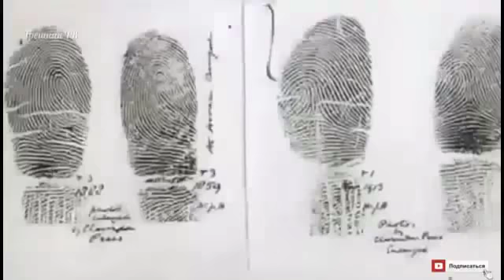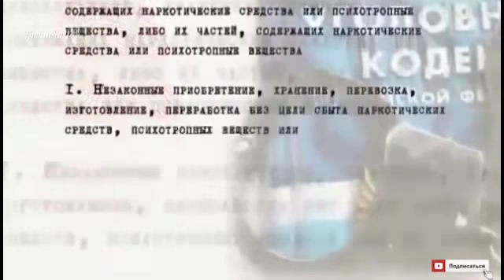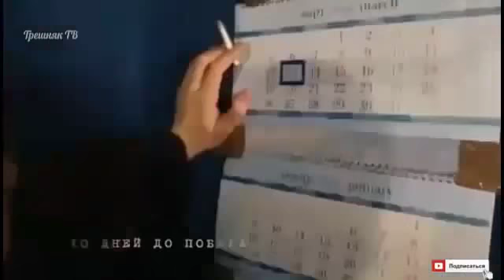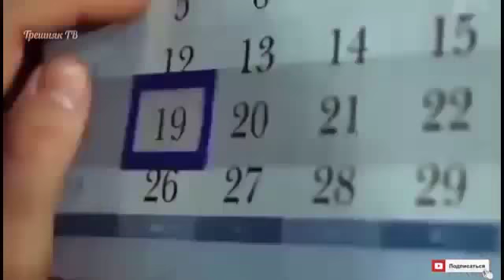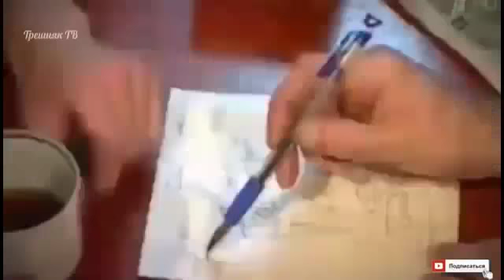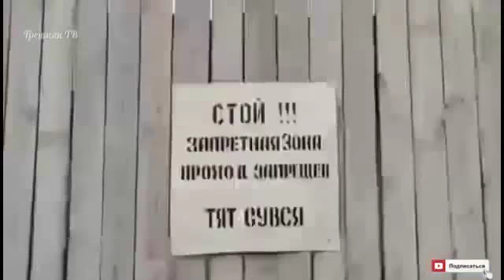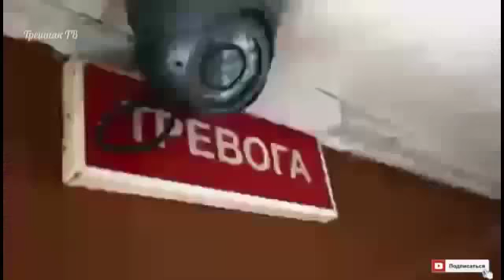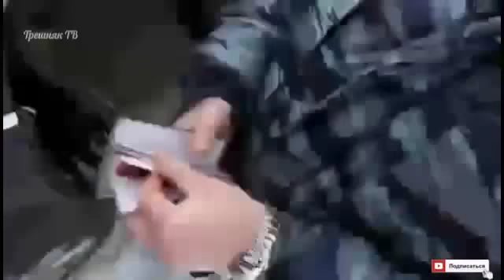Самые способные Опасная зона Гениальный план Место лишения Идея побега Шанс воли Без права ошибки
Уголовная система тюрьмы 20 лет отсидки Время и свобода